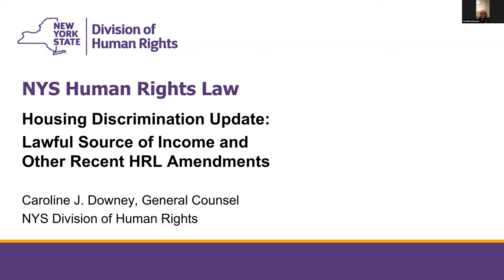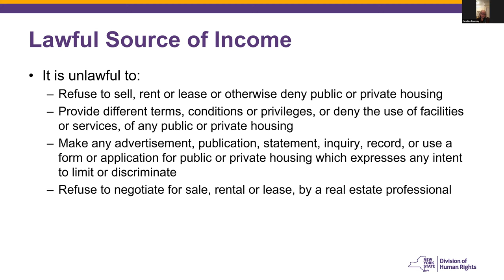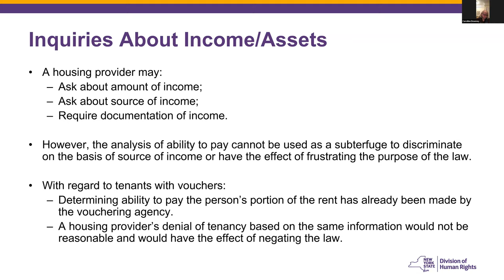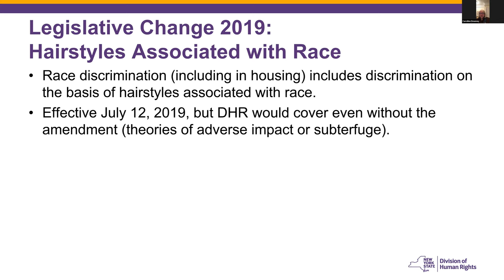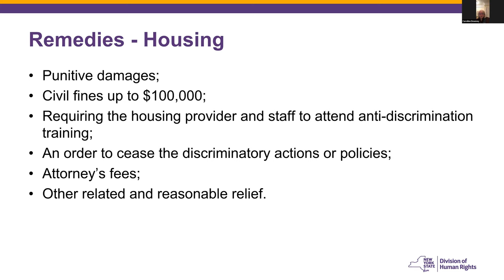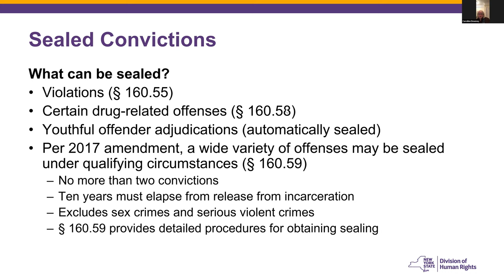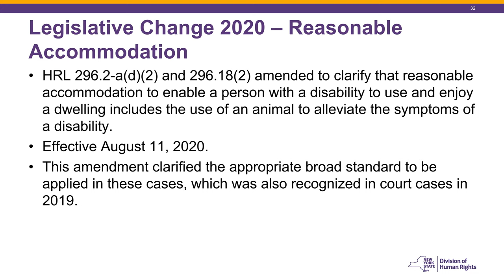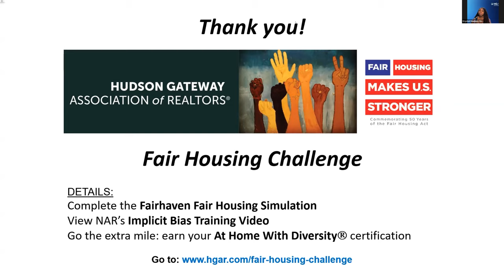HGAR Webinar - Source of Income - Caroline Downey 09/15/2021